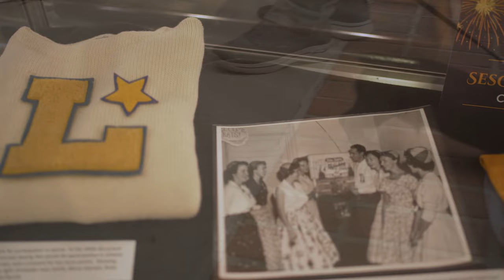Lander University's 150th Birthday Celebration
Thank you everyone for helping make our sesquicentennial kick off a great time! Take a look at some of the highlights from the festivities.